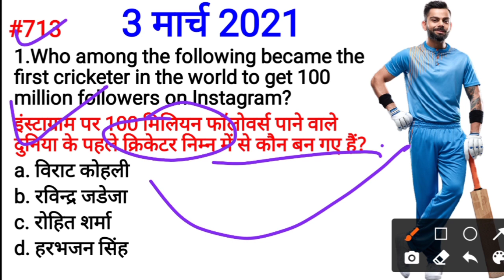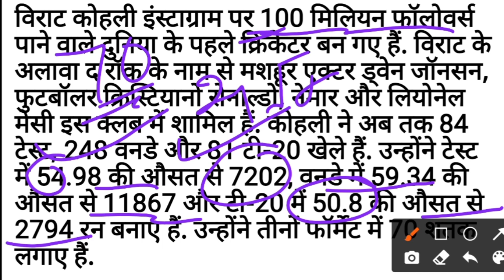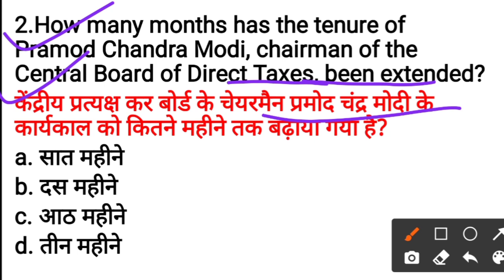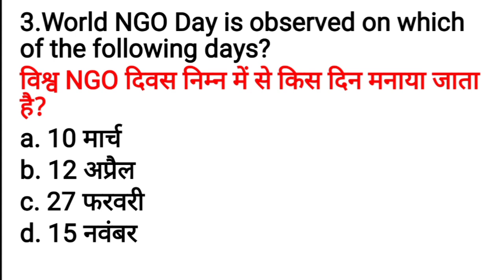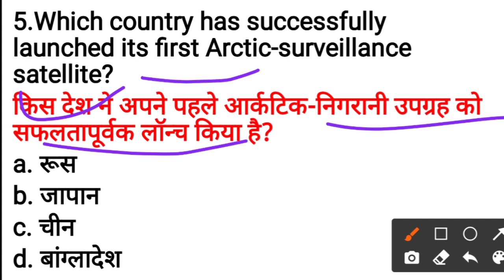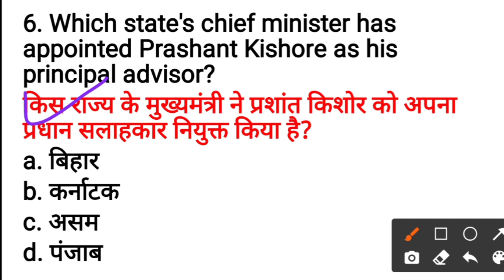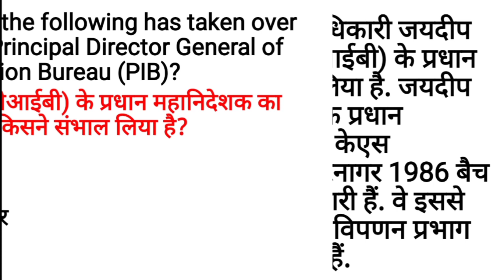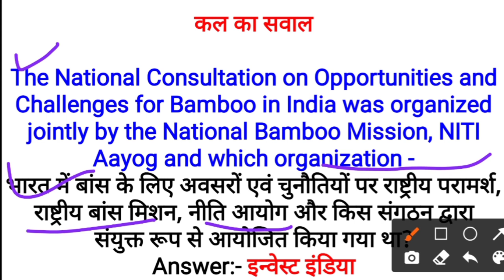Daily Current Affairs with Static GK | 3 March 2021 | Live Show #712 Visual Classes